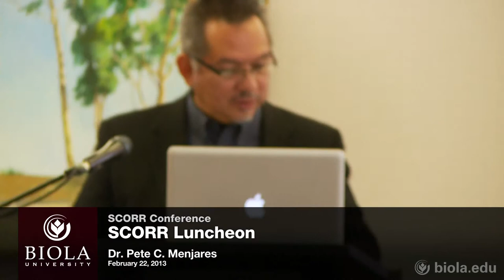Pete C. Menjares: Luncheon [SCORR 2013]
Pete C. Menjares, President of Fresno Pacific University, luncheon address from the 2013 SCORR Conference at Biola University